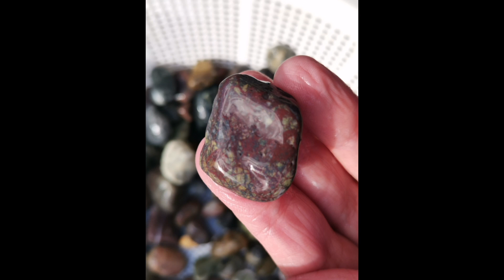Rock hunting for ships ballast, flint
This beach is close to the port of Napier.
There's lots of shingle, pretty stones, and Fint.
The flint polishes up so well, its actually English Fint.
It came over on the ships, as Ballast to balance the boats.
Once they had dropped their cargo, they dumped the flint in the harbour.